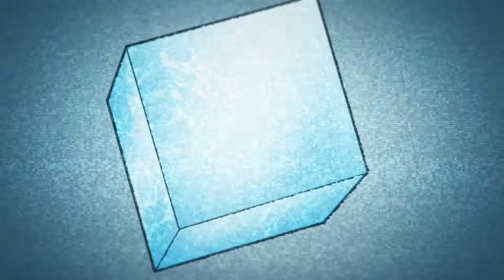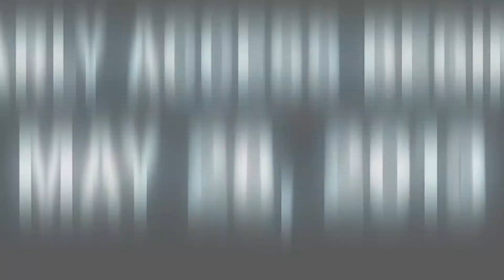Marvel Heroes - Chronicles Of Doom: Episode 3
In episode 3 of "Chronicles of Doom", Doctor Doom takes a visit to Stark Enterprise and hacks their security to discover news of time travelers, the rise of a terrorist organization and the location of ultimate power in the universe